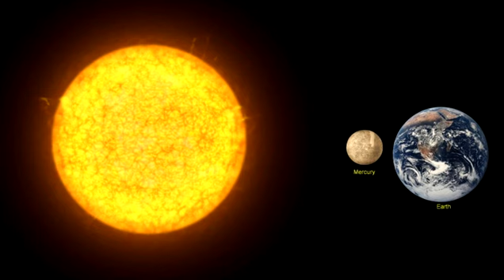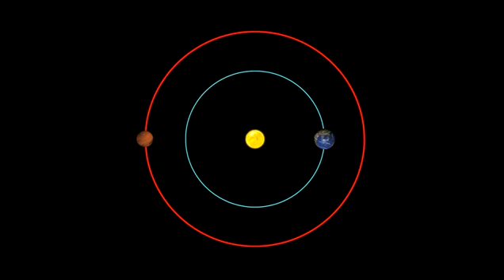Rare Planetary Conjunction: Mercury and Neptune at Superior Solar Conjunction 2023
Rare Planetary Conjunction 2023
Mercury  and Neptune will be at superior solar conjunction
Mercury will pass very close to the Sun in the sky as its orbit carries it around the far side of the solar system from the Earth.
Neptune will pass close to the Sun in the sky as its orbit carries it around the far side of the solar system from the Earth.
Mercury, Neptune and the Sun conjuction 2023
Solar Conjunction 2023
Mercury at Superior Solar Conjunction 2023
Neptune at  Solar Conjunction 2023